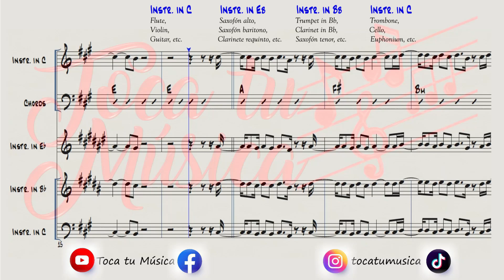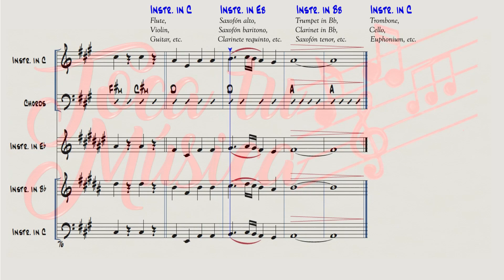Partitura y Tutorial de "Please Please Please" - Sabrina Carpenter | Toca tu Música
¡Bienvenidos a Toca tu Música! 🎶
En este video, te presentamos la partitura de "Please Please Please" de Sabrina Carpenter para todos los instrumentos. Sigue el cursor para tocar junto con la música. ¿Sabías que esta canción fue escrita en una noche lluviosa que inspiró profundamente a Sabrina?

LINK PARA DESCARGAR TODAS LAS PARTITURAS DEL CANAL CON UNA PEQUEÑA SUSCRIPCIÓN MENSUAL:
Partituras de todos los videos:

LINK PARA DESCARGAR LAS PARTITURAS (pdf) , EL MIDI, LA PISTA INSTRUMENTAL(KARAOKE) DE ESTA CANCIÓN SIN SUSCRIPCIÓN:

- Compártelo si crees que va ser de utilidad para alguien.

LISTA DE INSTRUMENTOS:
Instr. in C:
- Flute,
- Violin,
- Guitar, etc.
Instr. in Eb:
- Saxofon alto,
- Saxofon baritono,
- Clarinete requinto, etc.
Instr. in Bb:
- Saxofon tenor,
- Baritone T.C., etc.
Instr. in C (clave de F):
- Trombone,
- Cello,
- Electric Bass, etc.